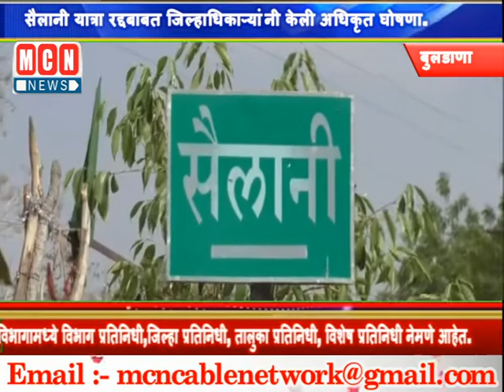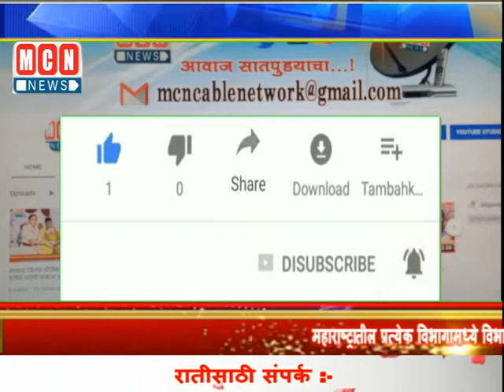सैलानी यात्रा रद्दबाबत जिल्हाधिकाऱ्यांनी केली अधिकृत घोषणा.